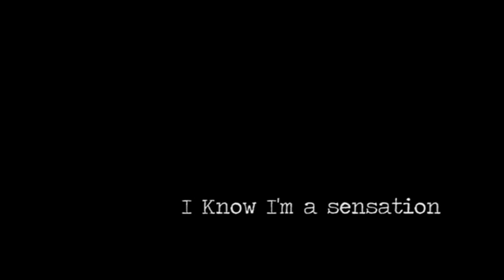I KNOW I'M A SENSATION - Trop Jr 2013 Finalist (Kids competition. TSI "Jump")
A normal day turns for a brother and sister when they find a machine that can turn people into an instant sensation.

Directed by Oliver Levi-Malouf
Produced by Oliver Levi-Malouf
Trop Jr 2013 Finalist

TSI "Jump"